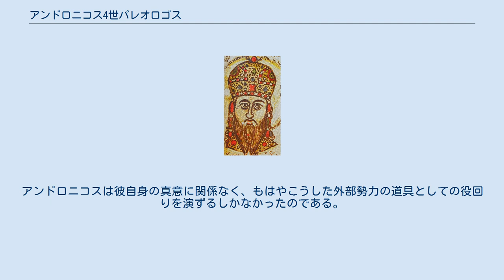アンドロニコス4世パレオロゴス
アンドロニコス4世パレオロゴス（Ανδρόνικος Δ' Παλαιολόγος, 1348年4月11日 - 1385年6月28日）は、東ローマ帝国パレオロゴス王朝の皇帝（在位：1376年8月12日 - 1379年7月1日）。
ヨハネス5世パレオロゴスの長男。
 1352年頃、幼くして父の後継者に指名され、1356年にはブルガリア皇帝イヴァン・アレクサンダル（在位：1331年 - 1371年）の娘キラツァ・マリアと結婚した。
2人の間には後に皇帝となるヨハネス7世パレオロゴスが生まれている。
 順調な帝位継承の道を進んでいたかに見えたアンドロニコスは、しかし何時の頃からか父を排除して自らが単独支配者になる考えを抱き始める。
1370年、父ヨハネス5世はイタリア訪問中に負債の問題でヴェネツィアにて拘束され、この時首都コンスタンティノポリスにて摂政を務めていたアンドロニコスは、拘束解除に必要な手付け金支払いを父から求められたにも拘わらず無視したとされる（この役割は弟マヌエルが果たしている）。
この一件はアンドロニコスの最初の陰謀であると考えられる事が多かったが、特に悪意を込めての行動ではなく、単なる手違いであったようである。
しかし既にこの頃アンドロニコスの周辺には、ヨハネスを排除し、彼を擁立せんとする有力貴族の集団が形成されつつあった。
 アンドロニコスの野心はもっと大胆な計画の実行によって明らかになった。
1373年、彼はオスマン帝国の皇帝ムラト1世（在位：1359年 - 1389年）の長男サヴジ皇子と密約を結び、互いの父に対する反逆に踏み切った。
反乱軍は帝国の首都コンスタンティノポリス及びオスマン帝国の首都エディルネ周辺を確保する事に成功するが、当時小アジアに赴いていたムラトが帰還すると、速やかに鎮圧されてしまう。
ムラトはサヴジの目を潰して廃嫡し、同様の行為をヨハネス5世にも求めた。
しかしヨハネスは決断を欠き、アンドロニコスとまだ幼少の孫ヨハネス（7世）に対して目潰しを行ったものの、視力を完全に奪うには至らず、後に両者共に治療によって回復した。
またアンドロニコスは帝位継承から外されて首都の城壁に付属するアネマスの塔に投獄された。
代わって、弟マヌエルが共同皇帝・後継者に引き上げられた。
 しかしアンドロニコスは権力への野心を諦める事なく再度の反逆に乗り出す。
彼は、ダーダネルス海峡上に浮かぶテネドス島をめぐるヴェネツィアとジェノヴァの争いに際して前者を支持していたヨハネス5世に不満を抱くジェノヴァ人を味方に引き入れ、更にはムラト1世の支持も獲得して背後を固めると、1376年に再度の反乱に踏み切った。
今度の反乱は成功し、アンドロニコスは遂にコンスタンティノポリスに皇帝として入城する。
彼は早速父と二人の弟、マヌエルとテオドロスを、かつて自分が閉じこめられていたアネマスの塔に投獄して報復を完成すると同時に全権を掌握した。
 かくして自らの野心を実現させたアンドロニコスであったが、その地位は長く続かなかった。
アンドロニコスはムラトの支援を取り付けるに当たって、1354年にオスマン帝国に奪われた後1364年に回復していたカリポリスの割譲、歳費の支払いなどを約束しており、彼の登極はその履行を余儀なくさせた。
しかしこれは国民感情を考えれば致命的な行為であり、急速に支持を失った。
また、テネドス島を巡る一件は結局ヴェネツィア・ジェノヴァ戦争（第4次, 1376年-1381年）突入という最悪の結末を迎えた。
アンドロニコスの権力基盤は揺らぎ、投獄されていた父ヨハネス5世と弟マヌエル達の反撃を許す事となった。
 1379年、脱獄に成功したヨハネス5世達は、ヴェネツィアの支援でアンドロニコスの追い落としに成功する。
同年7月1日、アンドロニコスはコンスタンティノポリスを追われ、トラキア・マルマラ海沿岸のセリュンブリア（中世ギリシア語ではシリンヴリア）に逃れた。
それでもなお野心を捨てることなく復権を目指し、それをオスマン帝国とジェノヴァが後押しした。
アンドロニコスはトラキア沿岸で勢力を維持し、1381年には皇帝称号、帝位継承権、トラキア沿岸地方の行政権保有を正式に承認された（従って、マヌエルの継承権は剥奪となった）。
 アンドロニコスは長い戦いの末にその地位を保証されたのであるが、それでもなお父への敵対を止めず、1385年に再度父への反抗を企てた。
しかしこれは失...